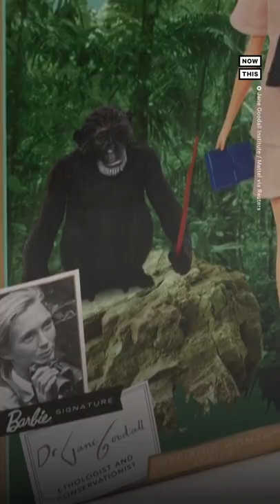How Jane Goodall Hopes Her Barbie Inspires the Next Gen. of Nature Lovers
‘My heroes ... were Tarzan [and] Dr. Dolittle. There weren’t women doing the kind of things I wanted to do.’ — Jane Goodall hopes that young girls interested in nature feel represented playing with Barbie Jane